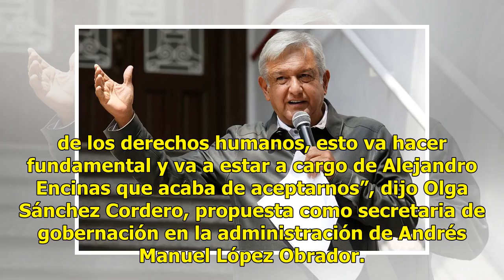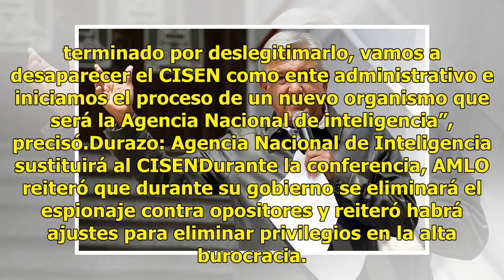AMLO se reúne con integrantes de su futuro gabinete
Andrés Manuel López Obrador, candidato ganador de la elección presidencial, sostendrá este domingo reuniones con integrantes de su próximo gabinete. López Obrador arribó a las 9:20 a su casa de transición y sólo se informó que más tarde daría a conocer los pormenores de los encuentros. Después, a la...